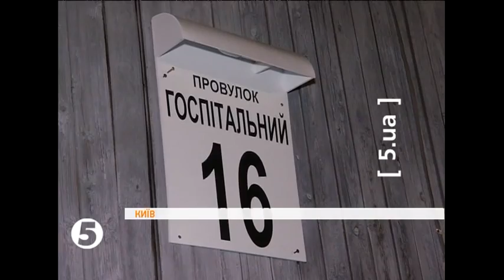Спроба рейдерського захоплення Київської фортеці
Адміністрація музею "Київська фортеця " заявляє про спробу рейдерського захоплення своїх приміщень. За словами музейників сьогоді близько опівдня на територію музейних споруд по вулиці Госпітальній, 16 прибули невідомі, які змінили таблички з адресою на всіх приміщеннях- з вулиці на провулок Госпітальний.
Згодом невідомі назвалися представниками фірми: ТОВ "Мун лайт іст " та показали документи, які наче б то свідчили про те, що вони є новими власниками приміщень, які розташовані на території музею. За їх словами вони придбали ці приміщення ще 2008 року. Однак гендиректор музею стверджує, що приміщення належать Міністерству оборони, а земля на яких вони стоять - музею і ніколи нікому не продавалися.